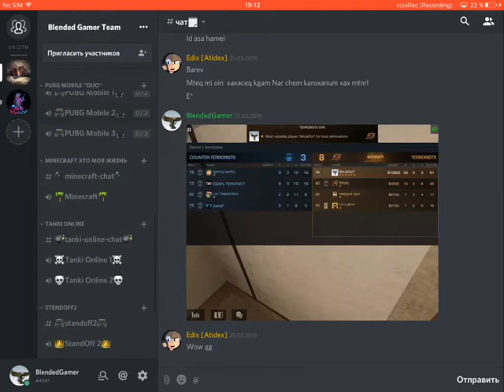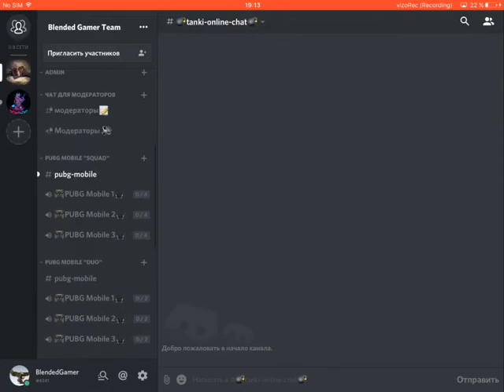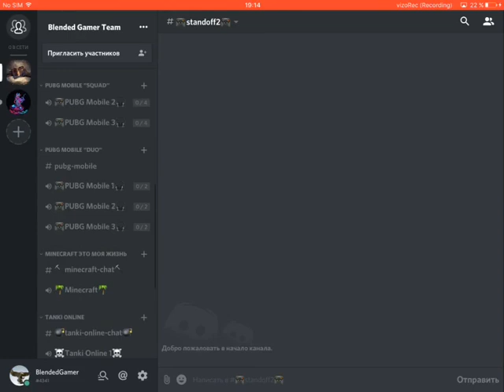Ալիքիս Դիսքորդնա Ժողովուրդ Ջան , Կարաք Մտնեք Գրանցվեք ;)